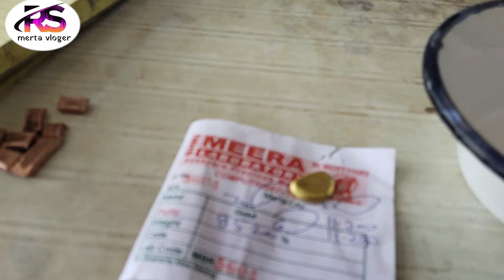कच्चे सोने को कैसे शुद्ध करें | How do refine gold | 99.9% refine at home ताम्बे से सोना शुद्ध करे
gold refine at home in without cost
gold refine with coper
कच्चे सोने को कैसे शुद्ध करें

How do you refine gold from dust?  Is gold made from dust?   How do you extract gold from gold dust?     How do you recover fine gold?  How much gold can be recovered from e-waste?  What parts of computer have gold  How much gold is in a stick of RAM  How do you extract gold from computer parts
# gold recover process
# gold mines
# gold from electronics parts
# gold refining
# e west gold
# gold import duty 2022
gold jewelry
# gold man
gold temple
gold factory
how can got gold from garbage
# how can gold refine
# cheap price in gold
# Dubai gold market
gold plated
# reaction of acid on gold
# fake gold vs real gold
# gold cheating
gold smuggling
video creator RAHUL SONI